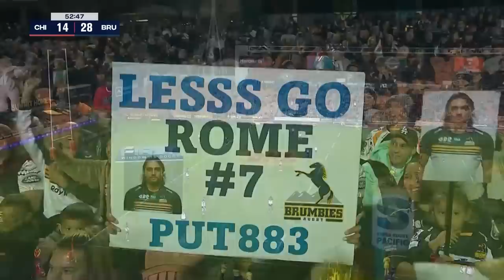FULL MATCH | Chiefs v Brumbies | Super Rugby Pacific 2022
As the two sides go head to head in the 2023 Super Rugby Pacific semifnal, re-live their 2022 clash in its entirety as Australia's Brumbies take on New Zealand's Chiefs.